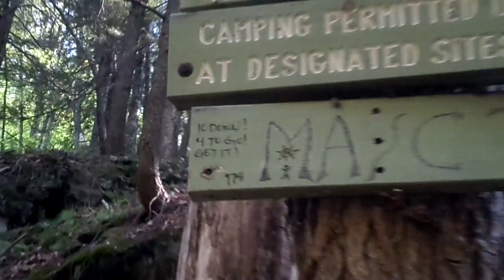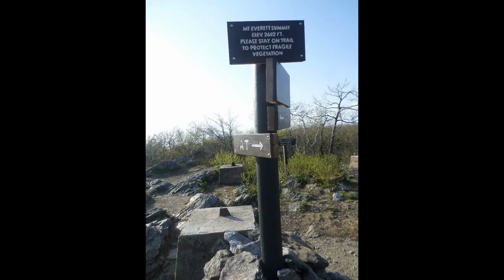10 Down, 4 To Go! - Massachusetts - Appalachian Trail Thru Hike 2015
Video # 17- Appalachian Trail Thru Hike
Moving into Massachusetts! Gator is making his way through New England.